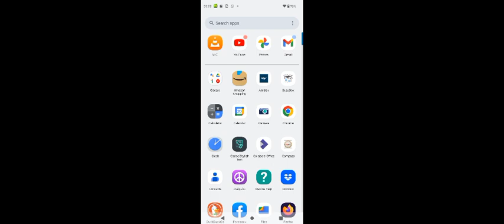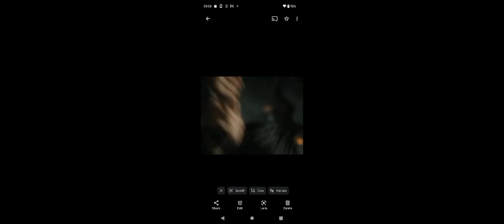could be lighthouse on own cliff y lighthouse keeper too ¿si?